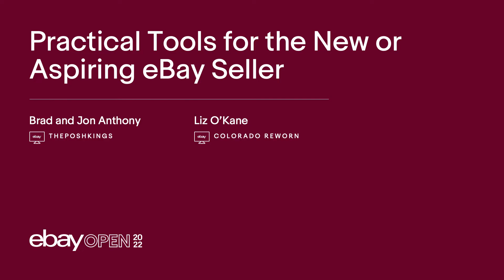Seller-led Session: Practical Tools For The New Or Aspiring eBay Seller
Are you a new seller? Are you looking to start a business in the near future or looking to transition your current business onto the eBay platform? In this session you will learn the fundamental steps for running an eBay business.

Featuring: Brad and Jon Anthony and Liz O'Kane, eBay sellers